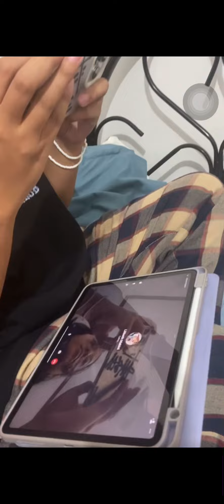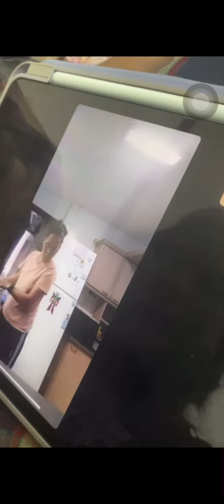Pag nag i love you too may Premyo ka